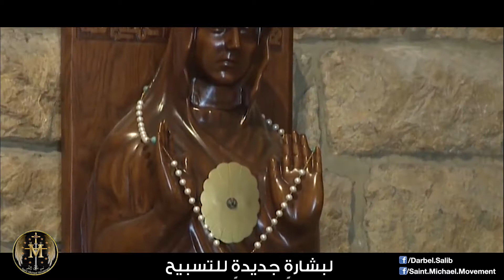ترنيمة: "مريم وَجهَ السماء" 🌹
لمرأةُ المُلتحفةُ بالشمس 🔆
نقدم لكم بمناسبة اليوبيل المئوي لظهور عذراء فاتيما ترنيمة مريم وجه السماء
ترنيمة: "مريم وجه السماء".
تأليف: الخوري غسَّان رعيدي.
موسيقى وتسجيل: فادي أبي هاشم.
إنشاد: أمين أضباشي.